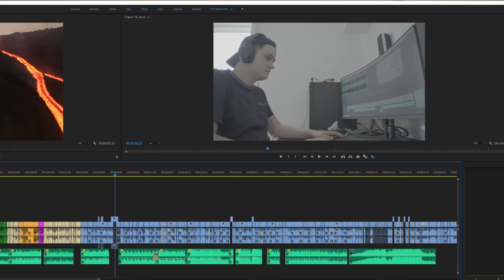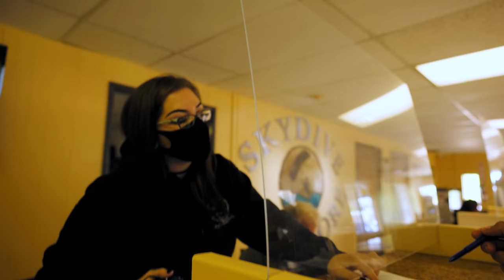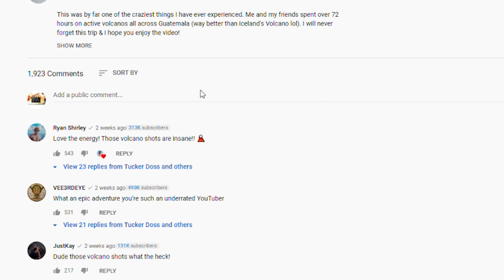Calling Random Numbers Until Stranger Agrees To Skydive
Sign Up For Current In 2 Minutes :)

In this weeks video I sit down and call random phone numbers until I can get a complete and total stranger to agree to skydive out of a plane with me from 12,000 feet. Thanks to Miguel and Levi for an incredible day :)